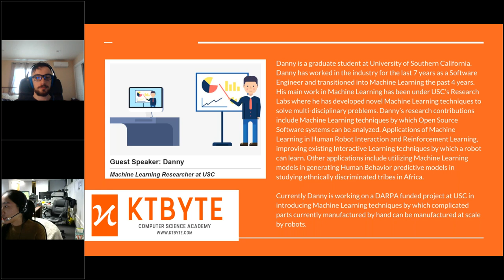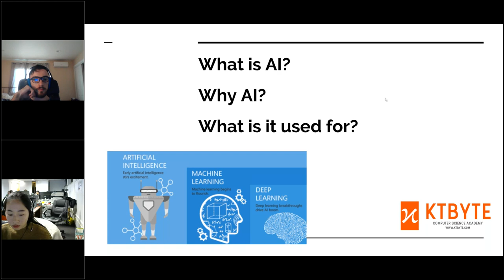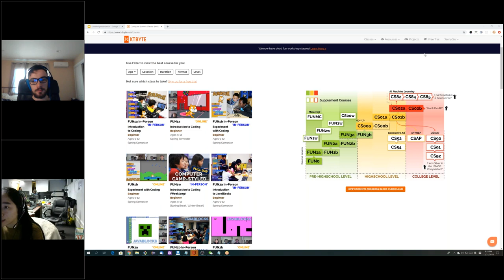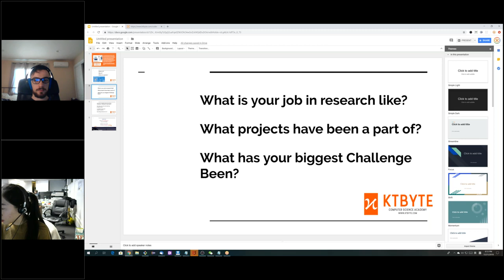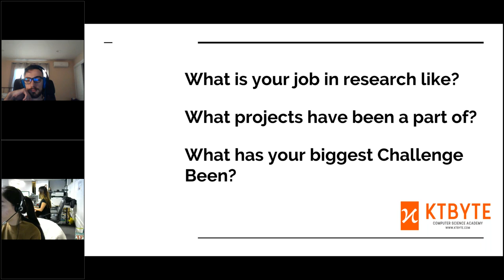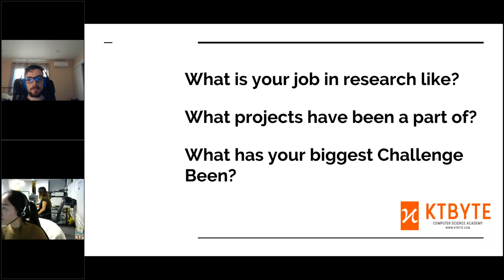Machine Learning Researcher, Danny | Talks @ KTBYTE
Danny is a graduate student at University of Southern California. Danny has worked in the industry for the last 7 years as a Software Engineer and transitioned into Machine Learning the past 4 years. His main work in Machine Learning has been under USC’s Research Labs where he has developed novel Machine Learning techniques to solve multi-disciplinary problems. Danny’s research contributions include Machine Learning techniques by which Open Source Software systems can be analyzed. Applications of Machine Learning in Human Robot Interaction and Reinforcement Learning, improving existing Interactive Learning techniques by which a robot can learn. Other applications include utilizing Machine Learning models in generating Human Behavior predictive models in studying ethnically discriminated tribes in Africa.

Currently Danny is working on a DARPA funded project at USC in introducing Machine Learning techniques by which complicated parts currently manufactured by hand can be manufactured at scale by robots.